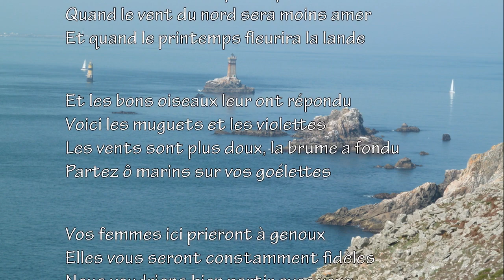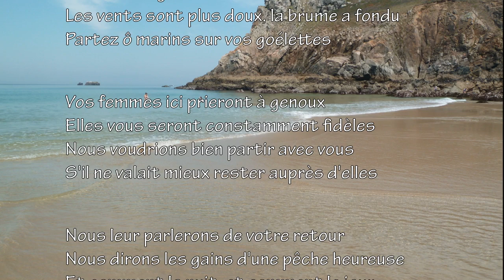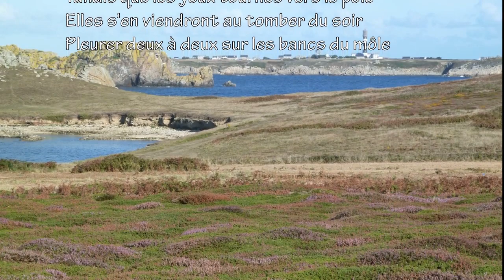Chanson paimpolaise de Ch Le Goffic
Charles Le Goffic, né le 14 juillet 1863 à Lannion où il est mort le 12 février 1932, est un poète, romancier et critique littéraire français dont l'œuvre célèbre la Bretagne.
Homme de lettres, écrivain célèbre et académicien, officier de la Légion d'honneur, il a vécu une grande partie de sa vie dans le Trégor, en particulier à Trégastel où Il possèdait une maison au lieu dit Run Ruz. Il fut enterré dans l'enceinte de l'église paroissiale de Trégastel, au bourg, auprès de sa fille Hervine (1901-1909) et de sa compagne Julie Fleury (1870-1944).